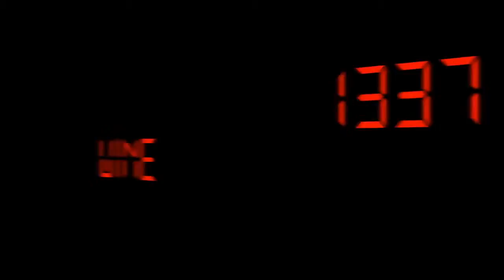1337 Wine Meets Vinously Speaking - Episode #200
Author: Mark V. Fusco San Antonio, TX In the video wine review, Mark celebrates Episode #200 with Ceci Barretto and Melissa Unsell from the only other wine blog in San Antonio, Vinously Speaking. This is the first of 3 reviews recorded in front of a live audience at Ceci's wine shop Wine A Fine Wine Shop to celebrate not only my 200th Episode, but also the 200th post for Vinously Speaking.